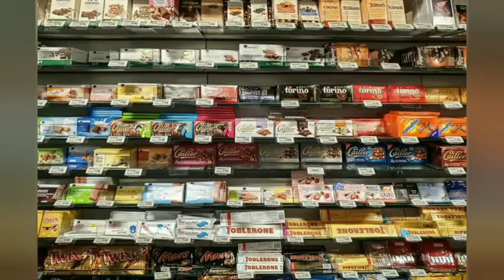15 Amazing facts and information //रोचक तथ्य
.Amazing facts and information .
    Welcome to another episode of amazing and interesting facts
15Amazing facts
amazing facts about  Australia.
15 Interesting Facts
facts tech
interesting facts in hindi
After British Colonisation, the name New Holland was retained for several decades and the south polar continent continued to be called Terra Australis, sometimes shortened to Australia.
Honey Science Corp., headquartered in Los Angeles, California, operates a browser extension that aggregates and automatically applies online coupons on eCommerce websites. Honey's revenue comes from a commission made on user transactions with partnering retailers.
Human ear, organ of hearing and equilibrium that detects and analyzes sound by transduction (or the conversion of sound waves into electrochemical impulses) and maintains the sense of balance (equilibrium).
  Air is a very poor conductor of electricity and gets extremely hot when lightning passes through it. In fact, lightning can heat the air it passes through to 50,000 degrees Fahrenheit (5 times hotter than the surface of the sun).
  Banana beer is an alcoholic beverage made from fermentation of mashed bananas. Sorghum, millet or maize flour are added as a source of wild yeast.
 All insects have six legs. They make up a group of arthropod called the hexapods - meaning six legs.
 Volcanoes in Australia
However, there are two active volcanoes located 4000 kilometres south west of Perth in the Australian Antarctic Territory: Heard Island and the nearby McDonald Islands. The other active volcanoes nearest Australia are in Papua New Guinea, New Zealand, Indonesia and the Philippines.
  Switzerland was the highest consumer of chocolate per capita, with an average of 8.8 kg consumed per person. Despite producing most of the world's cocoa, Africans only account for 3.28% of the chocolate that is consumed annually.